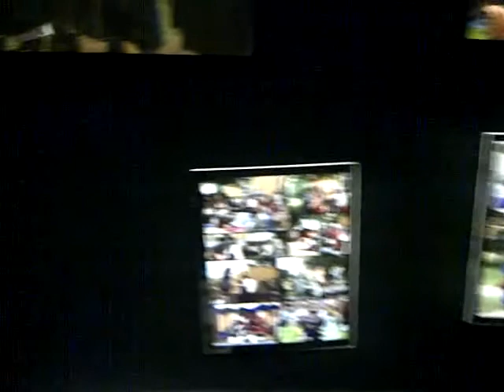La Vida, Muerte Y Resurreccion De Jesuscristo 1/3 (En Vivo Desde Keene, Tx)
La Vida, Muerte Y Resurreccion De Jesuscristo 2/2 (En Vivo Desde Keene, Tx) La figura de Jesús de Nazaret es el centro de todas las religiones denominadas cristianas, En general, para los cristianos, Jesús de Nazaret es el protagonista de un acto único e intransferible, por el los hombre adquieren el derecho de elevarse por encima de su naturaleza caída y alcanzar la salvación. Dicho acto se consuma con la resurrección de Jesús de Nazaret. La resurrección es, por tanto, el hecho central del cristianismo y constituye su esperanza Como acto un de la divinidad, la encarnación, la muerte y la resurrección compensan en tres actos sucesivos los tres obstáculos que separaban al hombre pecador de Dios, Por la muerte de Cristo, es Vencido el pecado y su resurrección garantizada La Vida Eterna Del Creyente Fiel.